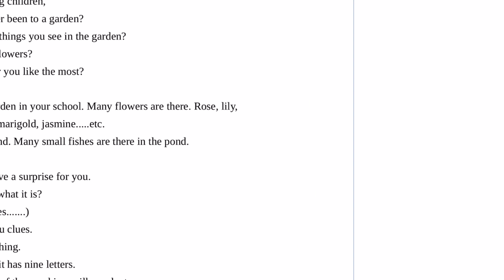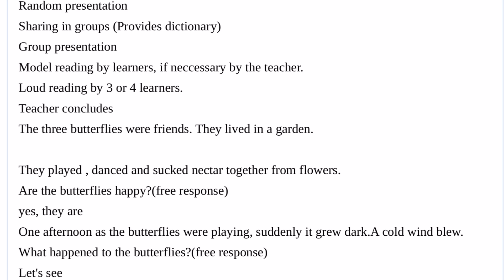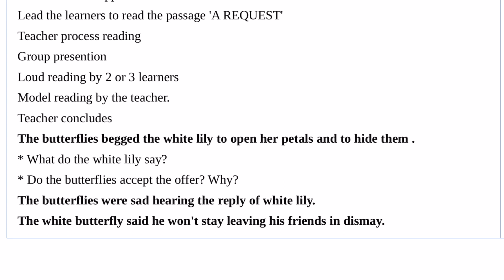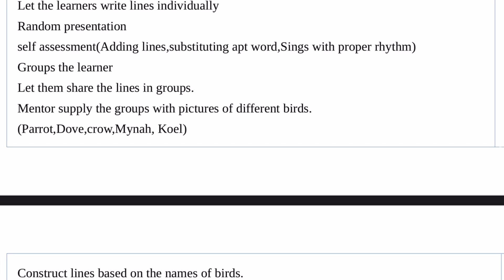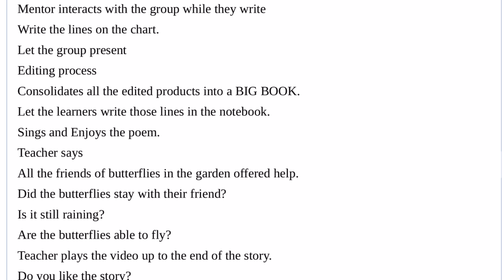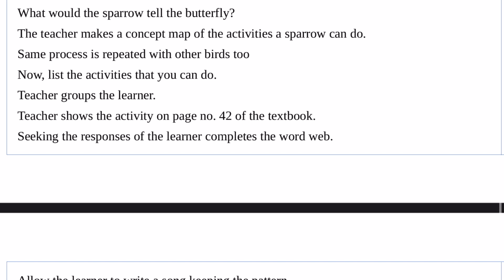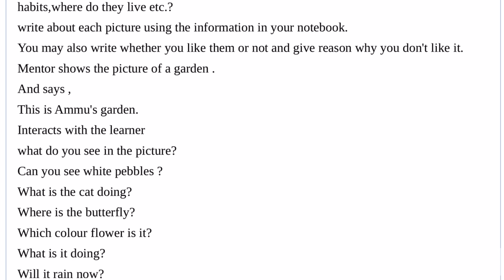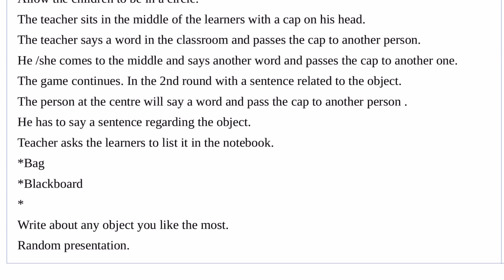Three Butterflies -2 -STD 3 English Teaching Manual |Class 3 English Lesson Plan Chapter 7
My printer